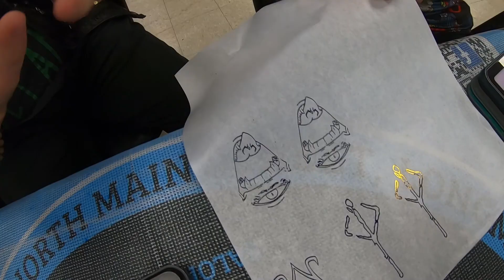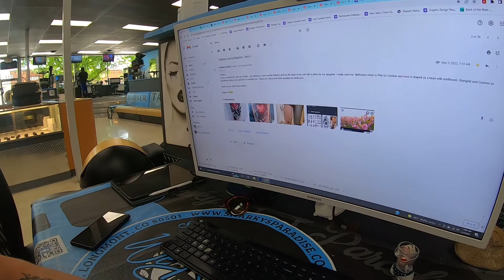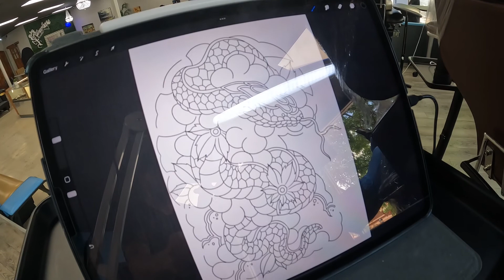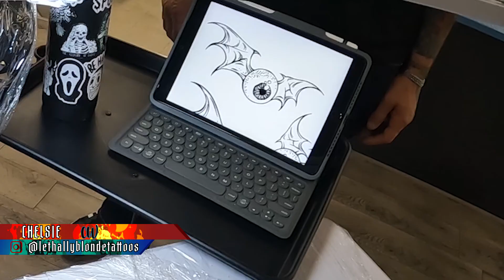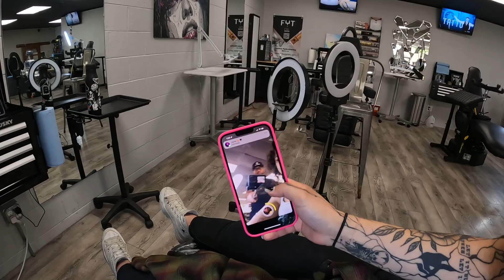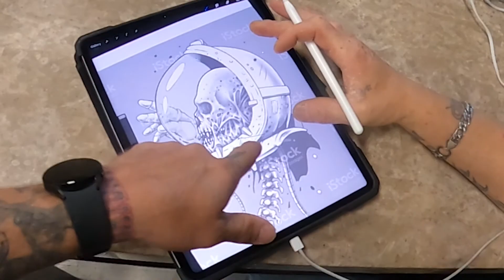Sharky’s Paradise Tattoo Weekly Recap - Episode 2 (Full)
TATTOOS, PIERCINGS, PERMANENT MAKE-UP, AND MORE! Sharky’s Paradise has it all! Welcome back to our WEEKLY RECAP vlog series with the premiere of EPISODE 2! Join Sharky and Jess as they walk you through some of the things that went down this week inside the shop as well outside of the shop. Check in with each artist as they talk about some of their best pieces from this week.

Sharky’s Paradise is located at
233 Main Street
Longmont, CO 90501

FOLLOW SHARKY’S PARADISE